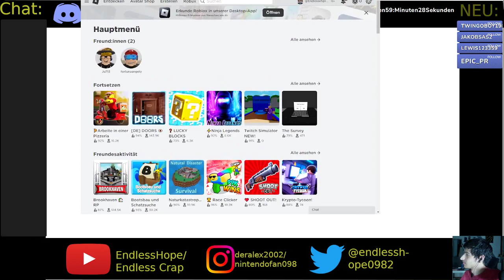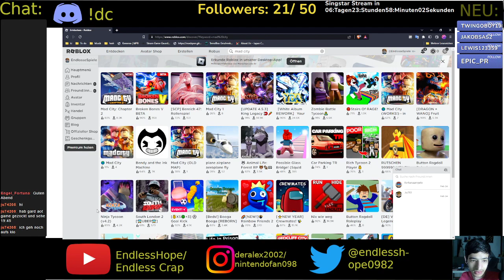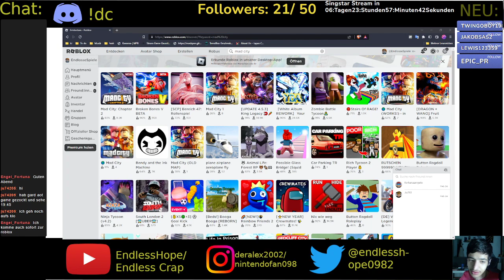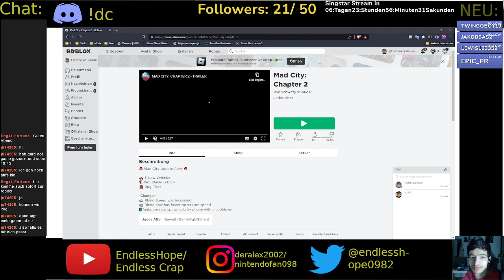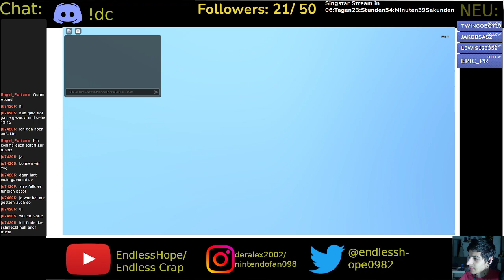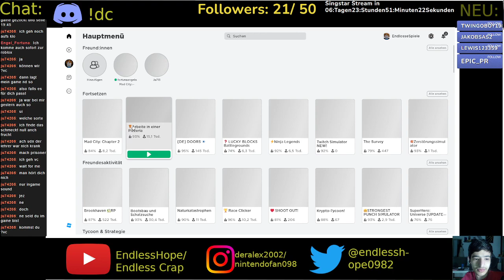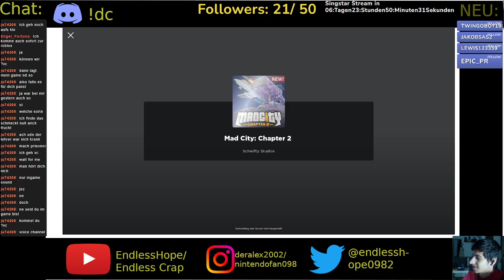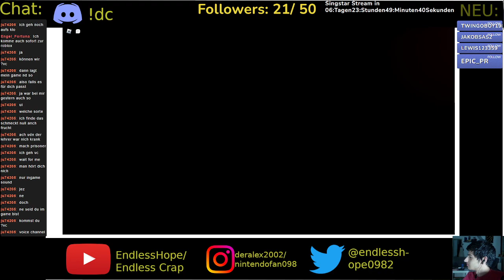Roblox weil LOL Es ist niht mehr witzig war es auch nie...)